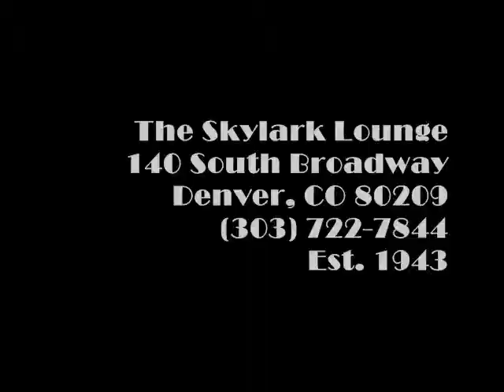Mustang Lightning - Chicken Walk - 2010-06-18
Mustang Lightning - Chicken Walk (Hasil Adkins) - Skylark Lounge, Denver, CO - June 18, 2010 -  the band here is Phil Deville (guitar) in the middle, Aaron Swilley (guitar), Lance Bakemeyer (bass), Tim Thies (drums).   Phil Deville began Mustang Lightning in Denver but then moved the band to New Orleans and later Texas.
Deville has been recording a new album in Denver this Spring and he and his colleagues put this show together as a sort of 20th anniversary celebration of Mustang Lightning.
Recorded with a Sony DSC-W220 Digicam and processed with Windows Movie Maker.